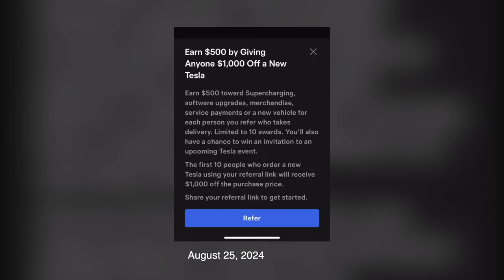ห้องข่าวพีนิวส์ | "เบลล่า ราณี" แต่งชุดไทยงดงาม ลอยกระทงที่วัดไชยวัฒนาราม แม่นายปีนี้มีคู่แล้ว